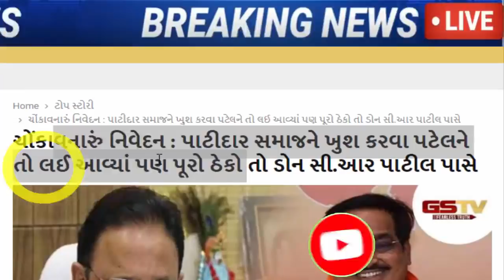કોંગ્રેસ નો મહા ખુલાસો, ચોંકી ગઈ ભાજપ, જરૂર જોઈ લો, Gujarat_News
While Rahul Gandhi has come to Surat today regarding the defamation case, Raghu Sharma, in-charge of Gujarat Congress, has also arrived in Surat for the last 2 days. The Congress workers' convention was held at Yogichok in the city yesterday. While giving a controversial statement, Raghu Sharma said, "CR Patil is a don.

Rahul Gandhi will appear in Surat court today in a defamation suit against Modi Samaj.

Gujarat Congress will now be in the hands of senior leader Jagdish Thakor! Hardik Patel will be left out.

Congress's 'Patel' problem: What will senior leaders do if Hardik is made president? Protests reached as far as the Delhi court.

Find out what Hardik clarified about becoming the Congress region president.

After the meeting of the working committee, two leaders are in Delhi.

કોંગ્રેસ નેતા હાર્દિક પટેલ અને જિગ્રેશ મેવાણીમાં દિલ્હીમાં ધામા, વર્કિંગ કમિટીની બેઠક બાદ બંને નેતાઓ પહોંચ્યા દિલ્હી.

Gujarati News » Gujarat » Saffron holds 500 Congress workers in Vav assembly constituency » hardik patel »  jignesh mevani

Gujarati News » Videos » Gujarat videos » Congress Candidates, workers demand re election for Gandhinagar Municipal Corporation